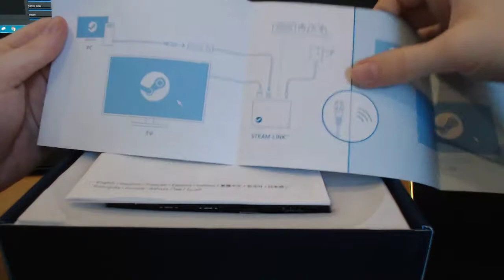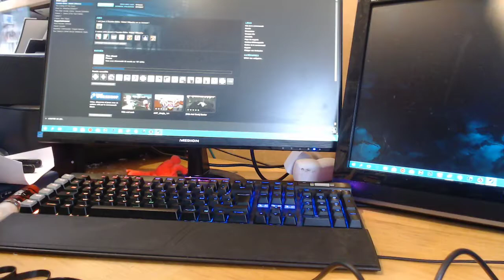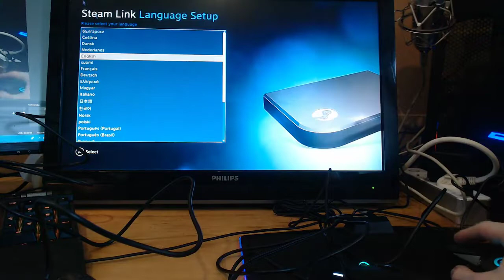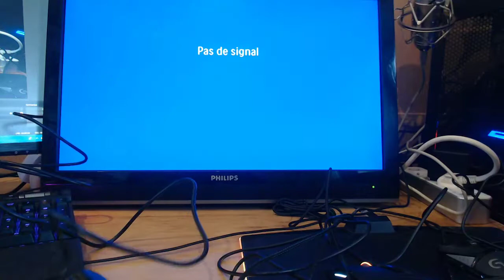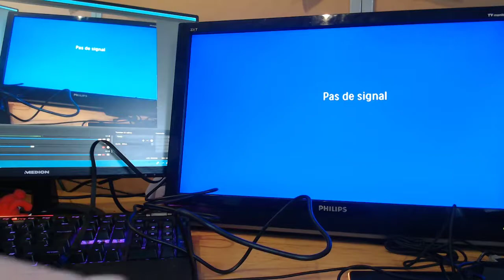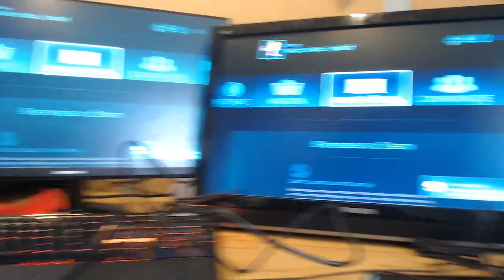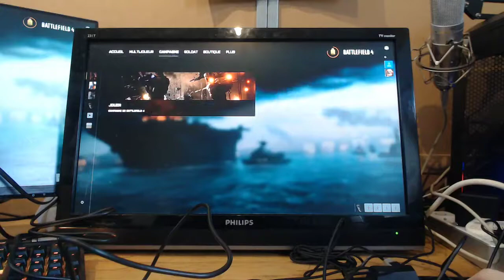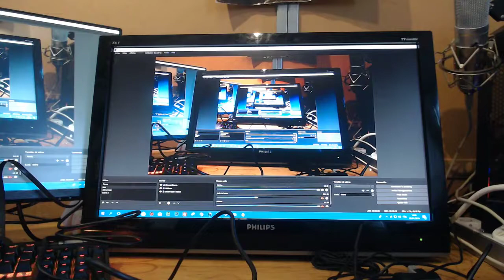Unboxing détaillé et test du STEAM LINK[et pas zelda] (le test tourne mal :o )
vidéo faite avec une logitech C920 ^^

le steam link est à +/- 5€ à l'heure où la vidéo est tournée

le test s'est fait avec un vieux switch 10/100 d'où les problème lié à la vidéo :/ dans les prochains test j'essayerai avec un switch en gigabit ethernet mais bon faut attendre pour un test comme ça :) donc faites attention à votre installation réseau

►Soutiens ton youtubeur favori et sa comunauté pour amélioré son setup !

►musique de électro posé free copyright to stream !

►Partenaire:
-BBTV
-Instant-Gaming
-Sanct'News